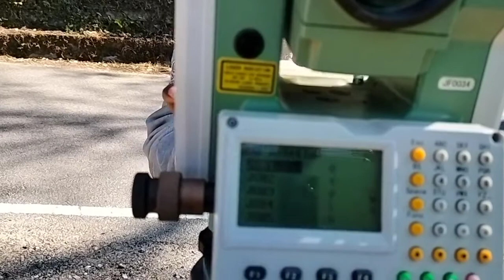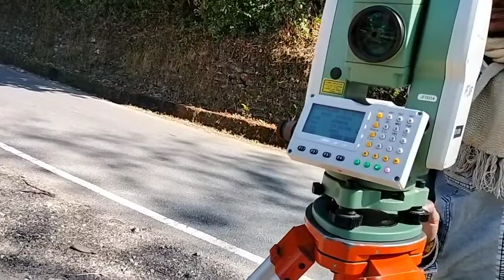Orientation and Topography by Total Station In Hindi | टोटल स्टेशन से तोपोंग्रफी कैसे करते है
Grid Line Layout from Total Station In Hindi |टोटल स्टेशन से Site पे ग्रिड लाइन Layout कैसे करते ?
How to make Column Layout from Total Station | टोटल स्टेशन से Site पे Column Layout कैसे करते है?
Line Stakeout Method | How to Do Grid Line from Total Station | टोटल स्टेशन से ग्रिड लाइन कैसे करे
Stakeout Method | How to Do topography Stakeout from Total Station |टोटल स्टेशन से स्टेकाउट कैसे करे
Resection Method | How to Do 2points Resection from Total Station | टोटल स्टेशन से रिसेक्शन कैसे करे
REM Method | Measure Height of 🏢 with Total Station | टोटल स्टेशन से Building की ऊंचाई कैसे मापें
How to do Backsight in Total Station | टोटल स्टेशन में बैक्साइट कैसे करते हैं | Survey Training

Videos link:
1st Mr. Rahul - Professional Billing Manger (Quantity Surveyor) / Contractor Company

In this video of Civil Ke Guruji Training Institute ( Perfect Institute for Civil Engineers ) students giving Free Land Survey ( Auto Level and Total Station Traiing to students.

Description